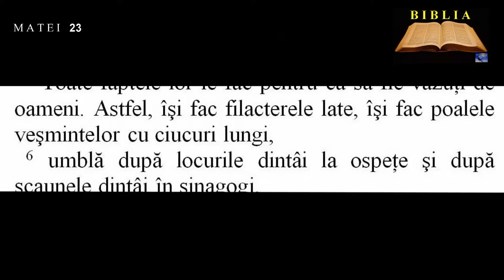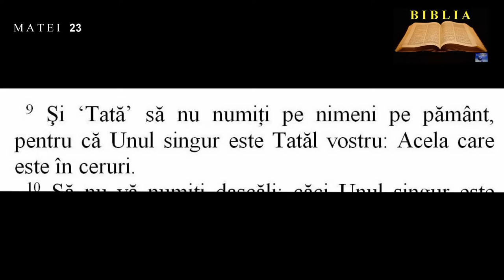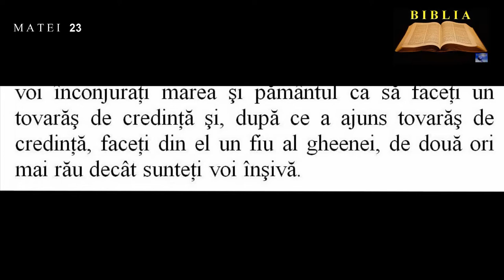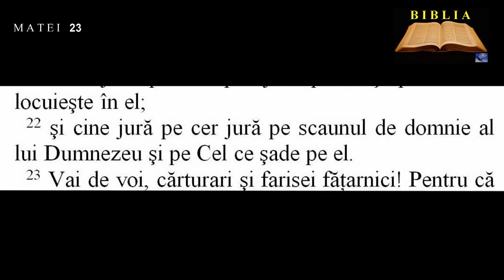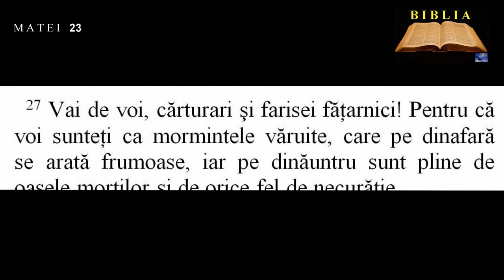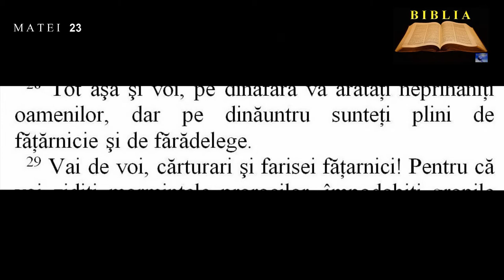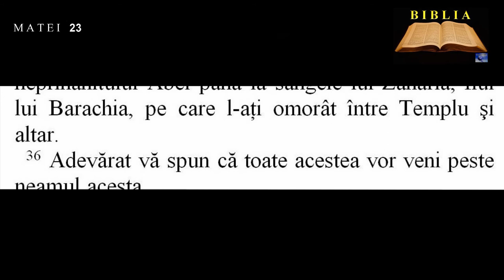MATEI 23 - Isus mustră pe cărturari şi farisei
00:00:00  Isus mustră pe cărturari şi farisei
00:01:44  Nelegiuirile cărturarilor şi fariseilor
00:06:19  Pedeapsa Ierusalimului